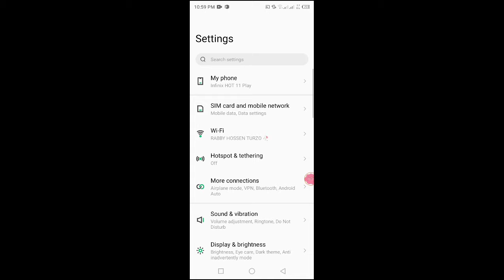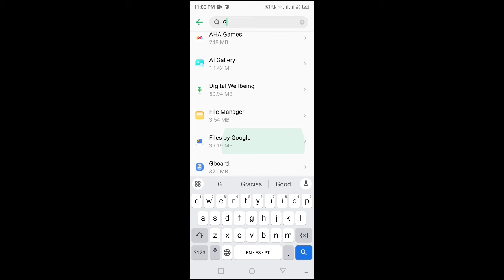How to Fix Manage On Screen Keyboard Problem On Infinix Phone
Infinix On Screen Keyboard Problem
How to solve manage on screen keyboard problem on infinix phone
How to fix On screen keyboard problem on infinix phone
How to solve on screen keyboard problem on infinix phone
Fix On screen keyboard problem on infinix phone
Infinix On screen keyboard problem solve